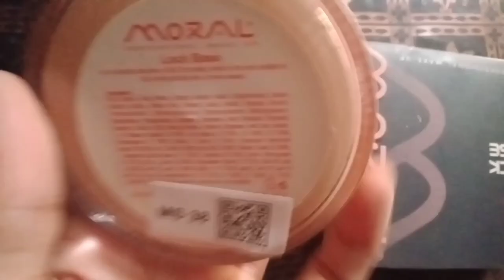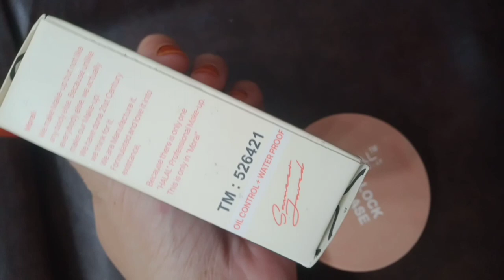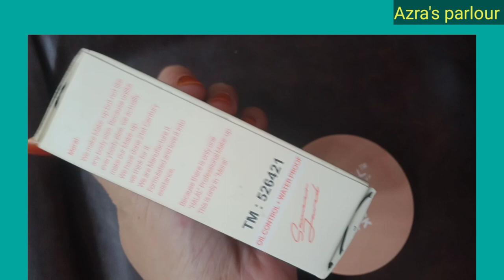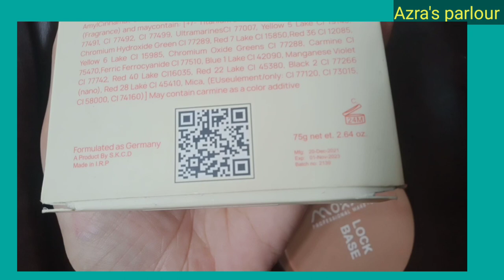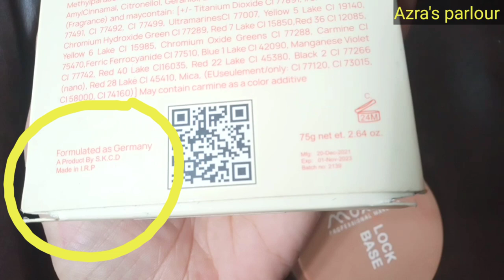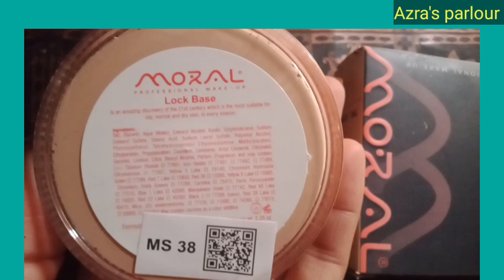How to use Moral Lock base"full coverage"long lasting/waterproof